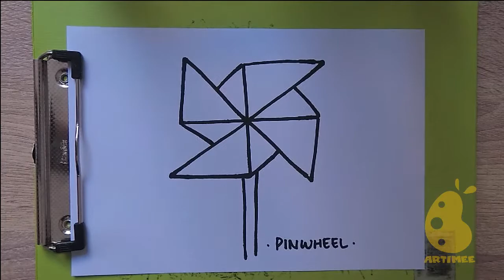How to Draw pinwheel